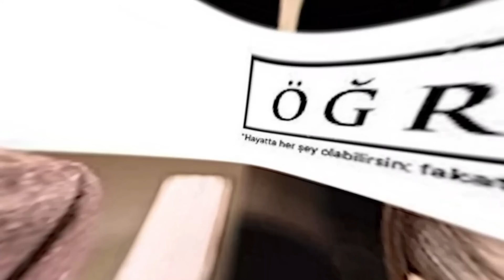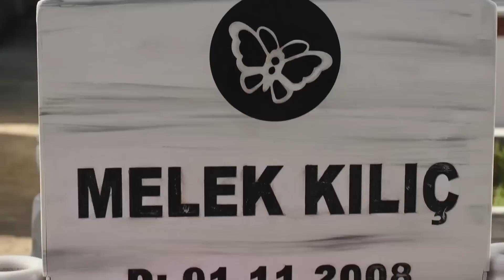5 SERIES TURCAS CORTAS EN ESPAÑOL CON UN MÁXIMO DE 10 EPISODIOS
5 SERIES TURCAS CORTAS EN ESPAÑOL CON UN MÁXIMO DE 10 EPISODIOS

En este vídeo, te presento una lista de 5 SERIES TURCAS CORTAS EN ESPAÑOL CON UN MÁXIMO DE 10 EPISODIOS.